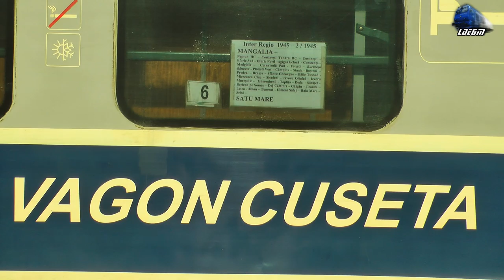Trenuri & Activitate Feroviară/Trains & Rail Activity in Gara Satu Mare Station - 30 August 2019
1:Manevră/Shunting - Automotor ADH11 Diesel Triebwage/DMU RO-SNTFC
2:Manevră/Shunting - Jimmy Tricolor 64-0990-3 RO-SNTFC
3:IR1945"Liviu Rebreanu" - Mangalia-Constanța-București Băneasa-Ploieșit Vest-Brașov-Siculeni-Beclean pe Someș-Dej Călători-Jibou-Baia Mare-Satu Mare - Teodora~GM 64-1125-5 RO-SNTFC
4:Manevră/Shunting - Automotor ADH11 Diesel Triebwage/DMU RO-SNTFC
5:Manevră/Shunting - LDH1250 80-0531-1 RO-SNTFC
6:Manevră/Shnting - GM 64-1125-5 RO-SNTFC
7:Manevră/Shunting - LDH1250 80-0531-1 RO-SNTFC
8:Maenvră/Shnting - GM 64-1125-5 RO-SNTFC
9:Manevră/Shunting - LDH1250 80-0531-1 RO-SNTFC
10:Manevră/Shunting - Automotor ADH11 Diesel Triebwage/DMU RO-SNTFC
11:R4315 - Satu Mare - Seini - Bușag - Baia Mare - Automotor ADH11 Diesel Triebwage/DMU RO-SNTFC
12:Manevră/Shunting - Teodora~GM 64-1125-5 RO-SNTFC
13:Manevra/Shunting - Portocala Hidraulică~LDH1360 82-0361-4 RO-SNTFC
14:R4405 - Satu Mare - Micula - Halmeu - Portocala Hidraulică~LDH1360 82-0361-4 RO-SNTFC
15:Manevră/Shunting - LDH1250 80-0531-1 & Jimmy Tricolor 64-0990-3 RO-SNTFC
16:R6822-1 - Debrecen - Valea lui Mihai - Carei - Satu Mare - 060-DA/LDE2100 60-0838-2 RO-SNTFC
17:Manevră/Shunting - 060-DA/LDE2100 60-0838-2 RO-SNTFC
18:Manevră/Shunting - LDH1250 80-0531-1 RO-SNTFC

30 August 2019